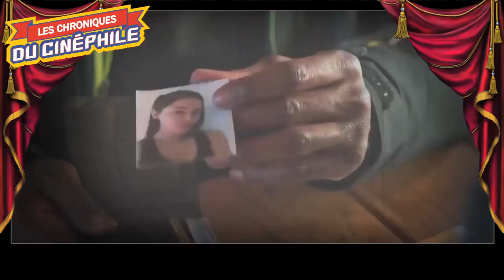LCDC - Cold Blood Legacy - La mémoire du sang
Chronique critique sur la sortie d'une oeuvre assez déconcertante, un métrage profondément bête et simple, mais qui aurait pu aller un peu plus loin que sa simple base, "Cold Blood Legacy - La mémoire du sang"